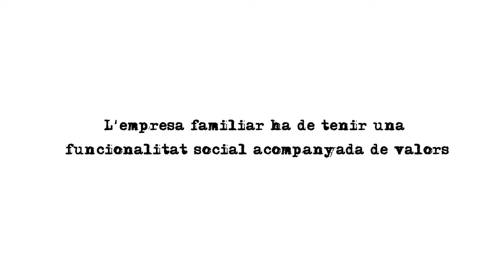Avui fem un tallat amb... Albert Fàbregas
Fragments de l'entrevista realitzada a Albert Fàbregas, gerent de Cafes Lider, en el marc del projecte "52 tallats i un tovalló" (52tallats.cat), blog d'entrevistes sobre discapacitat i trastorn mental.

52tallats.cat és el primer blog amb entrevistes setmanals a 52 personalitats de diferents àmbits, els quals comparteixen un tallat amb nosaltres tot fent tertúlia sobre un tema tan poc freqüent com és la discapacitat i el trastorn mental.